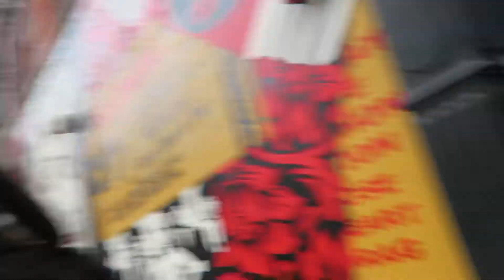NYFW spring 19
New York Fashion Week Spring 19, so happy to have you all watching this video! This season was super fun and it was Pats first season which was extra exciting. Behind the scenes, dinners, events and I made sure to add in lots of show footage for this season! enjoy..xx Jules